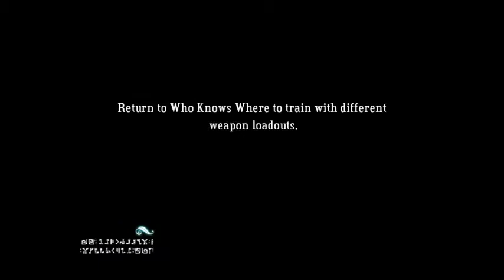Bastion - Mancer Observatory Completed Attempt + Calamity Rockets Experiment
Slowly releasing these side quest skits to the world because I'm _this_ close to visit The Tazal Terminals and got my goals done asap. I'm done farming Stray Fragments from Who-Knows-Where sessions and will purchase stuff once I record the next official episode! After publishing 3 Who-Knows-Where videos with 5 invoked idols.

0:00 Intro and The Rest of (failed) Mancer Observatory Attempts
11:20 Successful Calamity Cannon upgrades
11:49 Road to Third Prize
14:41 Road to Mancer Observatory Victory
18:48 Calamity Rockets Demonstration
25:47 Noting Down Needed Stray Fragments